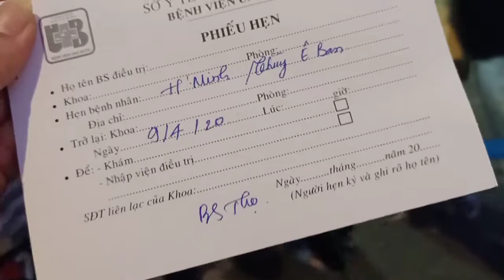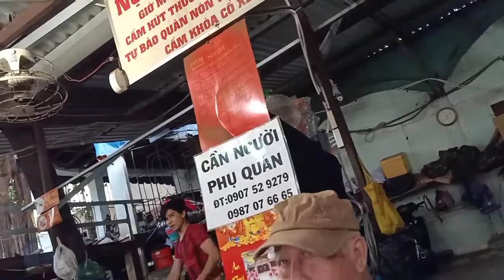Tiếp tục cuộc hành trình đi chữa bệnh cho con bà già vlog /tập 1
Video cuộc hành trình đi chữa bệnh cho con bà già vlog